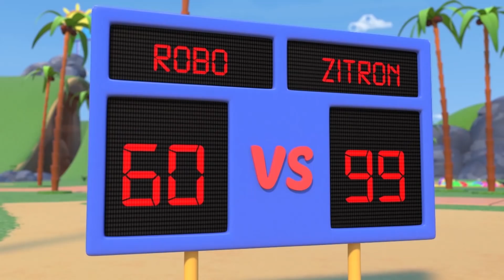Super ROBOT is stuck in jail! Who is going to catch the EVIL VILLAIN? | Robot & Police Car Transform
🔥🌎 Car City World APP : Montessori Fun 🌎🔥
Android : shorturl.at/nEZ58
Apple Store : shorturl.at/npvJ9

🔥 Meet Rodeo and Booster, two best friends with the power to fuse into one super robot: ROBOFUSE ! With this unique ability, they’ll protect Car City from the evil Zitron. Rumoured to be an alien-car, this villain won’t be easy to stop. But Robo Fuse has a secret weapon up his high-teched sleeve… merging with a Car City resident in order to gain a unique, extra ability.

🔔 Best of RoboFuse Stories ! : shorturl.at/uwPS9
▶️ More Stories of RoboFuse : shorturl.at/koyGV